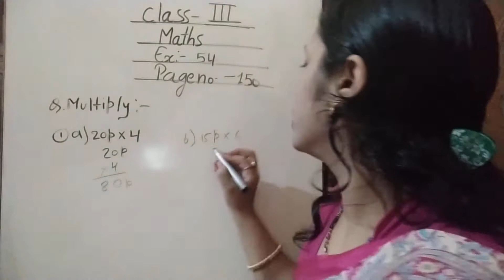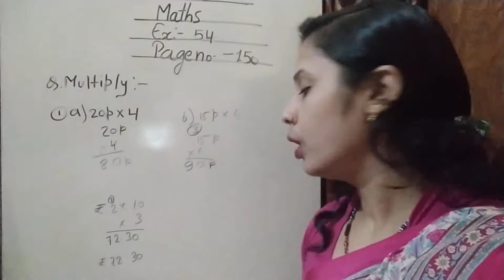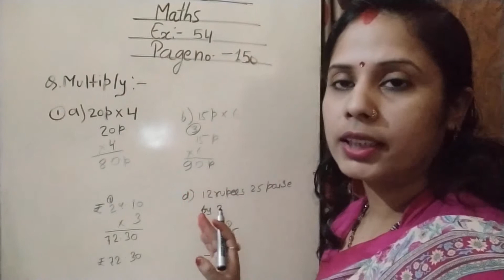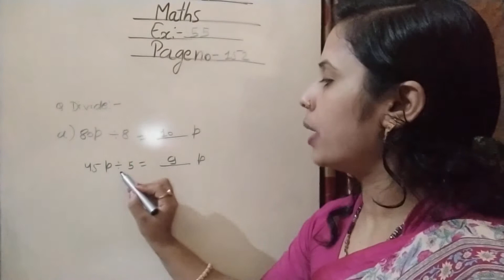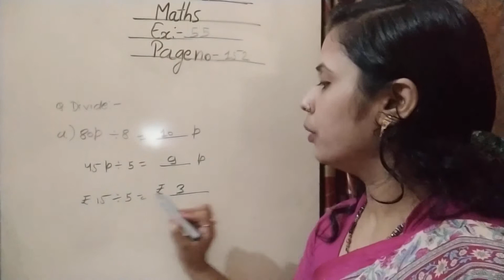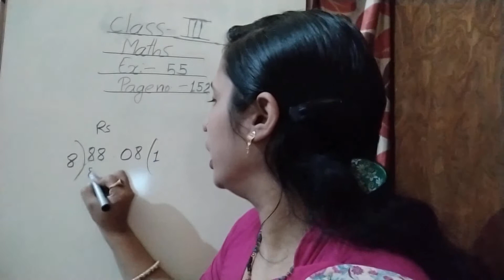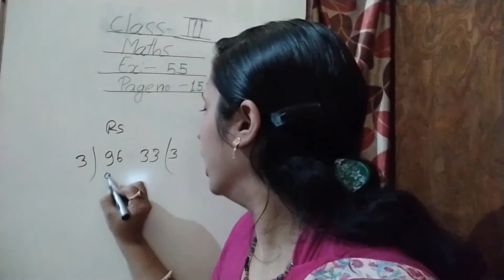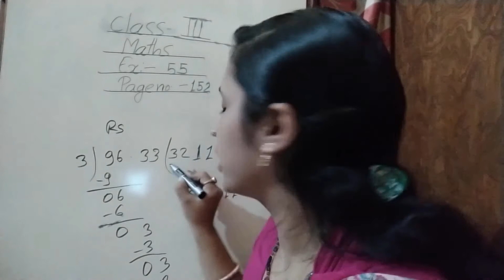Class 3 Maths Ex 54 to 56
Class - 3, Subject - Maths
Ex. - 54 to 56
R.K.V.V.M.